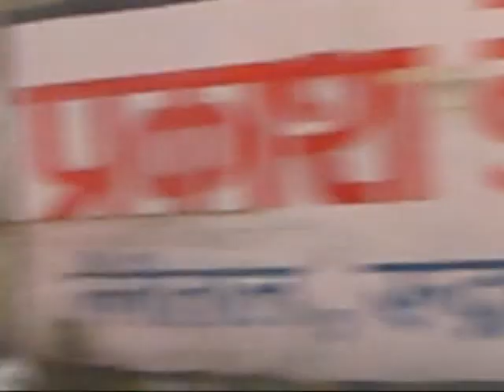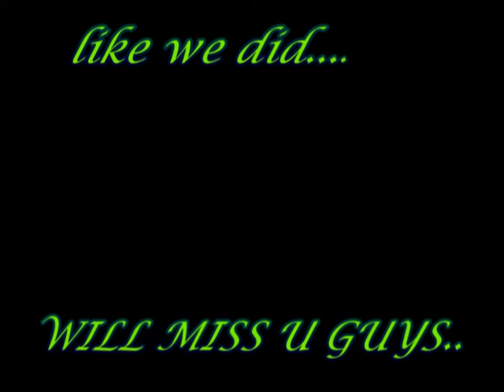ultimate adventure: pal joshi n kaushik...